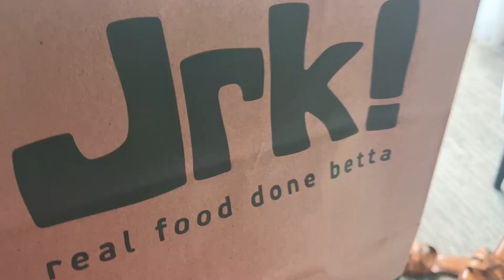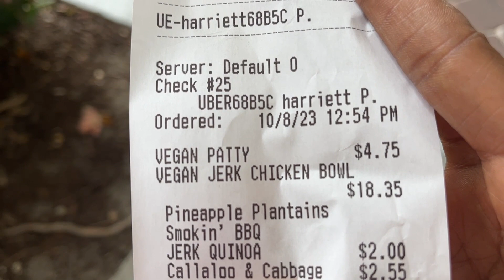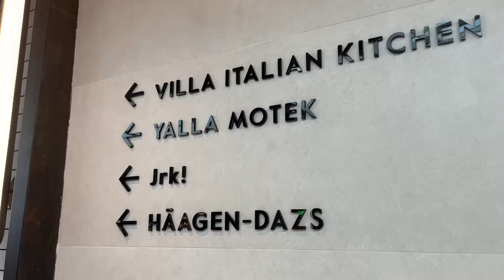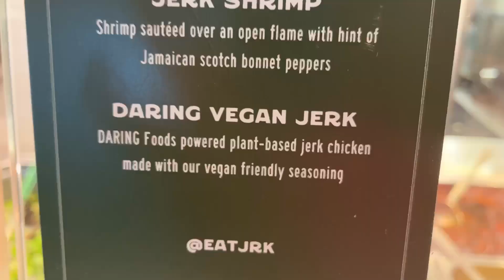TOO GOOD TO BE TRUE | I ordered vegan chick'n | Uber Eats?